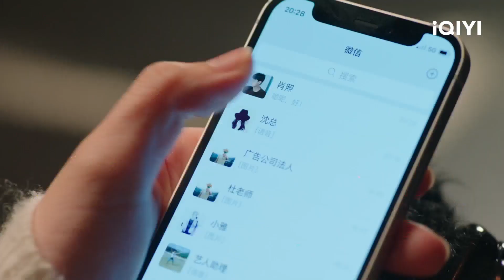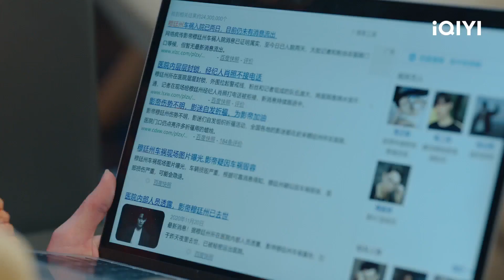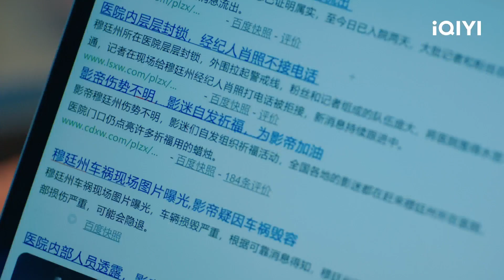พากย์ไทย: มู่ถิงโจวถูกรถชนส่งโรงพยาบาล | มาเป็นเจ้าหญิงของข้าเถอะ EP6 | iQIYI Thailand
มาเป็นเจ้าหญิงของข้าเถอะ Be My Princess ดูซับไทยบนแอป iQIYI และเว็บ iQ.com

🎀มาเป็นเจ้าหญิงของข้าเถอะ (Be My Princess)
เรื่องย่อ : มู่ถิงโจวเป็นนักแสดงที่เห็นการแสดงเหนือสิ่งอื่นใด ทักษะการแสดงอันยอดเยี่ยมทำให้เขาเป็นที่นิยมและได้รับรางวัลมากมาย แต่ความเป็นมืออาชีพของเขานั้นทำให้ทุกครั้งที่เขาได้รับบทบาทใหม่ก็จะอินเต็มที่และไม่อาจละทิ้งตัวตนนั้นจนกว่าจะถ่ายจบ หมิงเวยผู้เป็นล่ามอิสระที่รักการแสดงคนหนึ่งได้รับเลือกมาเป็นนางเอกละครใหม่ของมู่ถิงโจวด้วยความบังเอิญ ในละครนั้นต้องแสดงเรื่องราวความรักขององค์หญิงในยุคหมิงและราชครู หมิงเวยตระหนกกับความเข้มงวดของมู่ถิงโจว และมองมู่ถิงโจวเป็นอาจารย์ เธอพัฒนาฝีมือการแสดงอย่างยากลำบาก แล้วอุบัติเหตุหนึ่งทำให้มู่ถิงโจวที่อินในบทมากสูญเสียความทรงทำ เขาลืมทุกคนรอบกาย สิ่งเดียวที่จำได้ก็คือองค์หญิงที่คอยปกป้องอยู่ข้างกายที่แสดงโดยหมิงเวย จากคำแนะนำของหมอเพื่อให้มู่ถิงโจวดีขึ้น หมิงเวยจึงเริ่มดูแลชีวิตความเป็นอยู่ของมู่ถิงโจว ทั้งสองคนพัฒนาจากขัดเขินจนเริ่มมีใจให้กัน ตอนที่หมิงเวยรู้สึกตัวว่าตัวเองเริ่มรักมู่ถิงโจว มู่ถิงโจวกลับได้ความทรงจำคืนมา เขากลับไปเป็นรักแสดงที่ได้รับความนับถือคนเดิม และแทบจะไม่ความเกี่ยวข้องใด ๆ กับชีวิตของตนอีก ด้านหนึ่งหมิงเวยก็ดีใจที่มู่จิงโจวกลับมาหายดี ขณะเดียวกันก็เสียใจที่มู่ถิงโจวลืมเรื่องราวของทั้งสองไปสิ้น ความทรงจำอันงดงามของหมิงเวยถูกเก็บงำในใจ ออกห่างจากมู่ถิงโจว พยายามกลายเป็นนักแสดงที่ดีเช่นเดียวกับมู่ถิงโจว เมื่อทุกคนคิดว่าชะตาของทั้งสองนั้นคงจบลงเท่านั้น มู่ถิงโจวก็พบไดอารีที่เคยบันทึกความทรงจำที่มีร่วมกับหมิงเวยทุกอย่าง จากนั้นเขาก็เริ่มติดตามหญิงสาวคนนี้ ทั้งสองที่พลัดพรากกันหลายครั้งในที่สุดก็ได้เข้าใจหัวใจตัวเอง และเขียนเรื่องราวความรักแสนหวาน
นักแสดงนำ: Kyulkyung, Jeremy Jones

ซีรีส์ฮิต:
【พากย์ไทย】สยบรักจอมเสเพล (Destined)
【พากย์ไทย】จังหวะหัวใจกลายเป็นของเธอ ( Skip a Beat)
【พากย์ไทย】มาเป็นเจ้าหญิงของข้าเถอะ (Be My Princess)

【ซับไทย】จังหวะหัวใจกลายเป็นของเธอ ( Skip a Beat)
【ซับไทย】สยบรักจอมเสเพล (Destined)
【ซับไทย】พรหมลิขิตรักพันธนาการ (Divine Destiny)

【ซีรีสไทย】ไดโนซอร์รัก (Dinosaur Love)
【ซีรีสไทย】พี่พระเอกกับเด็กหมาในกอง (Be Mine. Superstar)